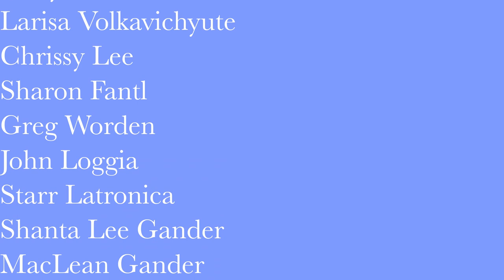Gallery Walk #2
Brattleboro's second virtual Gallery Walk is here! We are excited to highlight Steven Kinder's exhibition at BMAC, the current exhibit of crafted pottery at Wheelhouse Clay Center, Brattleboro Historical Society and the Estey Organ Museum, along with music from Vermont Jazz Centrifuged and fiddler Jonathon Kinnersley.